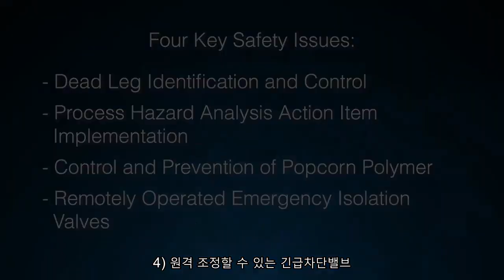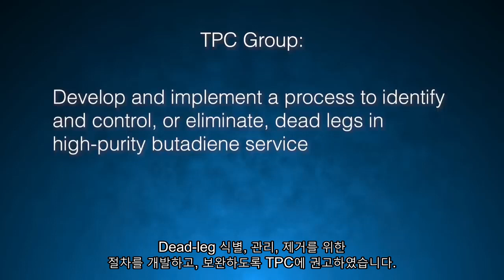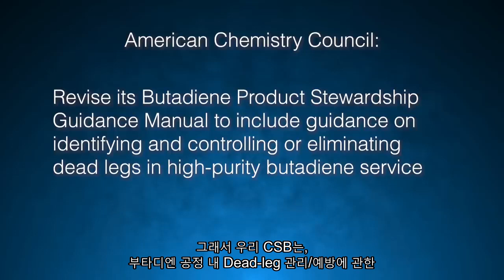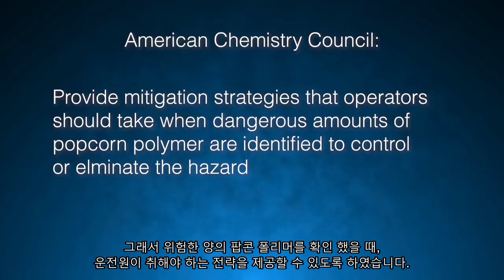(한글번역)CSB 중대산업사고 보고서_부타디엔 팝콘폴리머 사고사례(TPC Group)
미국 CSB에서 작성한 중대산업사고 교육 동영상 중 부타디엔 팝콘폴리머 사고사례(TPC Group)를 한글자막으로 공유하여 드립니다.

업무에 도움이 되시길 바랍니다.